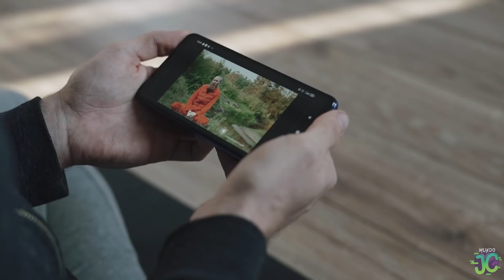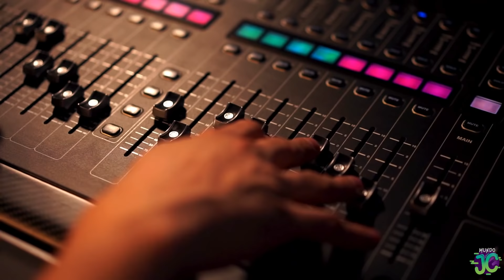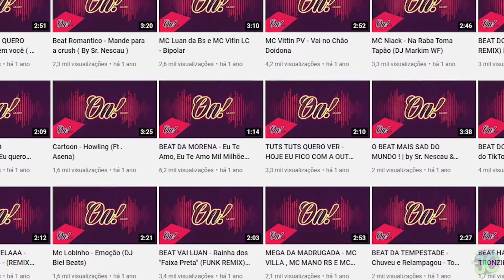LEMBRA DO MC TICOLÉ? VEJA COMO ELE ESTÁ HOJE